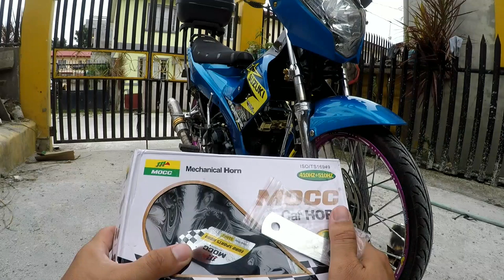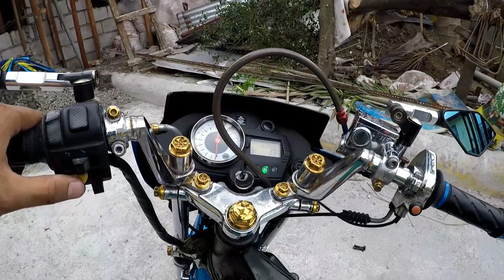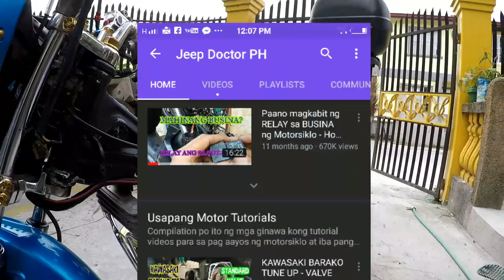MOCC horn madali lang ba ikabit? |DIY installation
tunog puto mga idol mali pala kasi ako ng kabit dapat pala kinabit ko yong dalawang horn isa lang kasi kinabit ko kaya akala ko mali na yong pinadala sakin ng lazada.
I will make another vlog nlang po para marinig nyo kung ano talaga ang totoong tunog ng MOCC horn na galing Lazada
Maraming salamat po sa panood